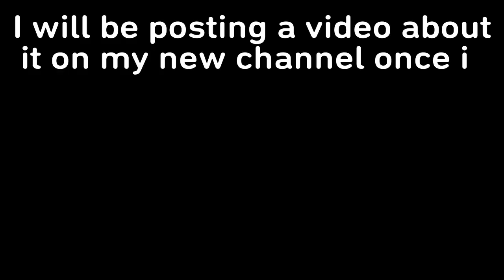Check this out please.